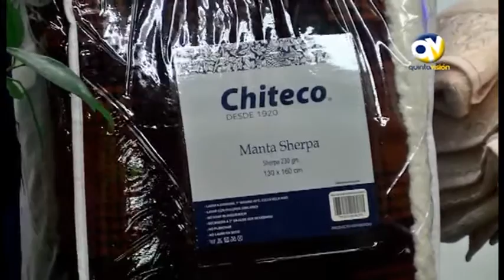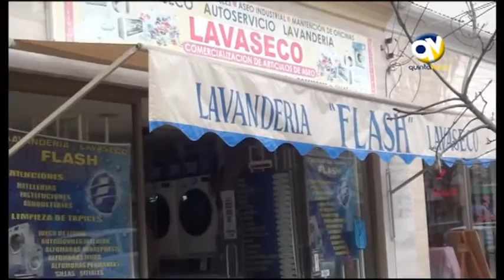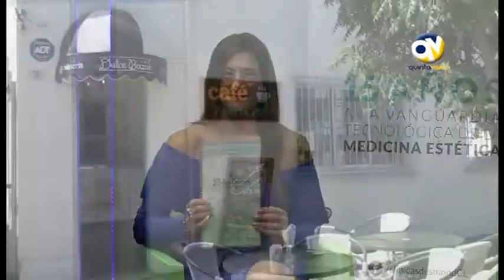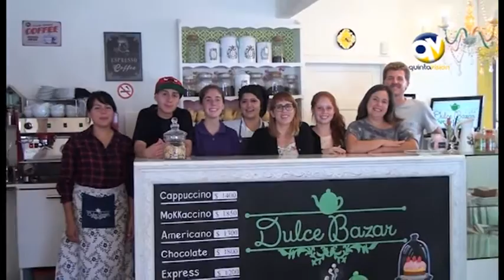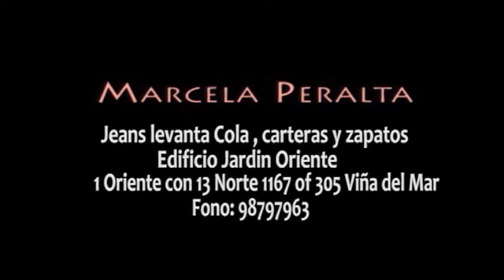Gente 13 agosto 2015 Parte 2